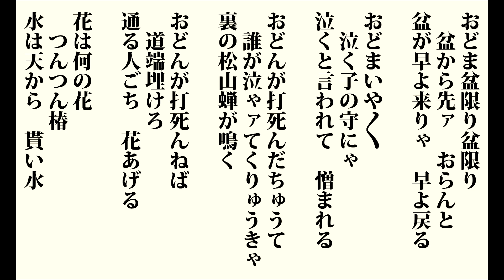五木の子守歌 (いつきのこもりうた)「熊本県民謡」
熊本県に伝わる民謡です。民謡お国自慢より
熊本県観光連盟さんホームページはこちら

おどま盆限り盆限り　盆から先ァ　おらんと　盆が早来りゃ　早よ戻る

おどまいやいや
　泣く子の守にゃ
泣くと言われて　憎まれる

おどんが打死んだちゅうて
　誰が泣ゃァてくりゅうきゃ
裏の松山蝉が鳴く

おどんが打死んねば
　道端埋けろ
通る人ごち　花あげる

花は何の花
　つんつん椿
水は天から　貰い水